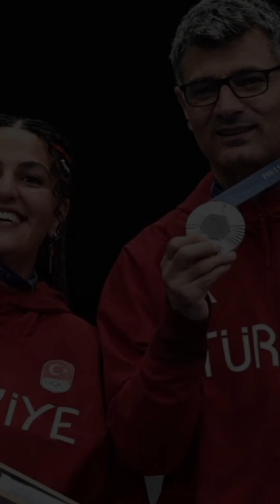turkish shooter story | Yusuf dikec | Paris Olympics | Olympics games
Yusuf Dikeç (born 1 January 1973)[1] is a Turkish sport shooter competing in the pistol events. He is a retired non-commissioned officer of the Turkish Gendarmerie and a member of Jandarma Gücü Sports Club.[2][3] He has been subject to overnight fame and various internet memes due to his casual attire combined with minimal equipment during the 2024 Summer Olympics in which he won a silver medal in the 10 meter air pistol mixed team event alongside his teammate Şevval İlayda Tarhan.[4] Dikeç used the following expression in his life philosophy on the official Olympic page: "Success doesn't come with your hands in your pockets